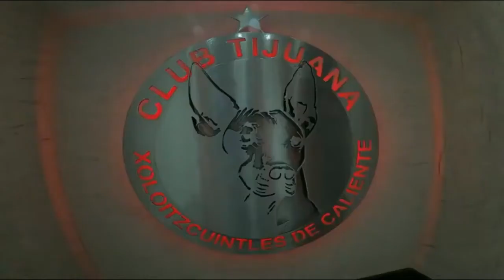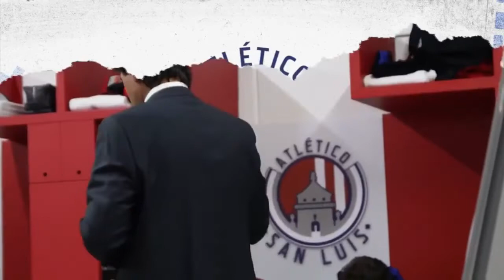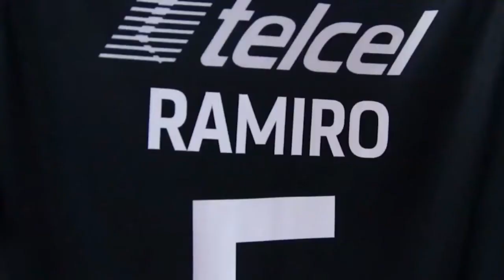Ligamx Clausura 2021 - Así inicio esta Jornada 6 con goleadas sorpresivas !!!